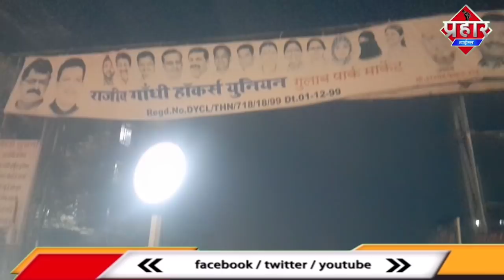राजीव गांधी यूनियन के हॉकर्स गुलाब पार्क मार्केट में बैठेंगे ?? | Islamuddin Khan | Prahar Times